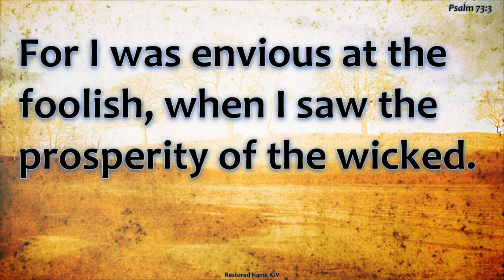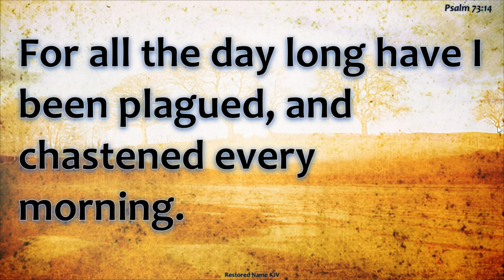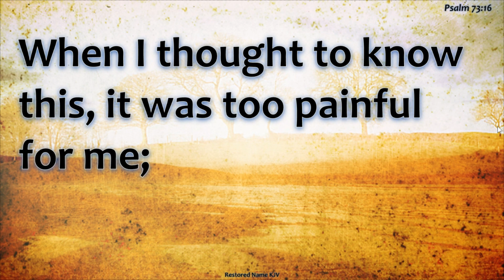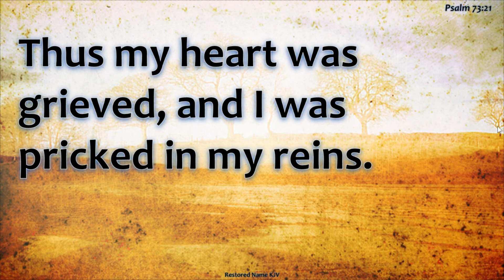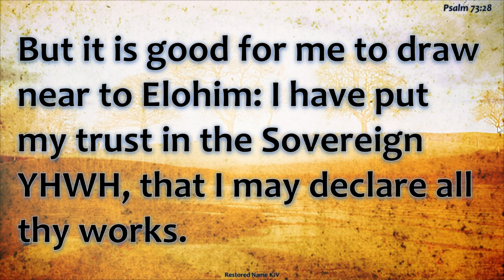Psalm 73 Psalms 73:1 to 73:28